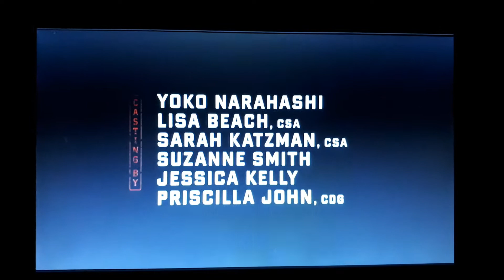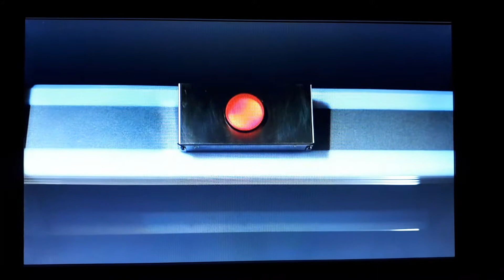The Wolverine (2013) End Credits - Mid-Credits scene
The Wolverine OST - Where To

Hugh Jackman
Hiroyuki Sanada
Tao Okamoto
Rila Fukushima
Famke Janssen
Will Yun Lee
Svetlana Khodchenkova
Haruhiko Yamanouchi
Brian Tee

In a mid-credits scene, Logan returns to the United States two years later and is approached at the airport by Eric Lehnsherr, who warns him of a grave new threat to the mutant race; and Charles Xavier, whom Logan previously thought was dead.

Magneto (Ian McKellen)
Professor Charles Xavier (Patrick Stewart)

NOTE: When Professor Charles Xavier stares at Magneto and Logan looks at them, after The Wolverine movie leads to the next after this film is "X-MEN DAYS OF FUTURE PAST".